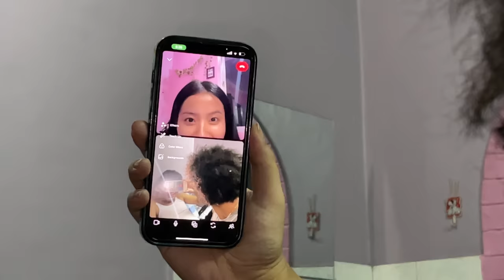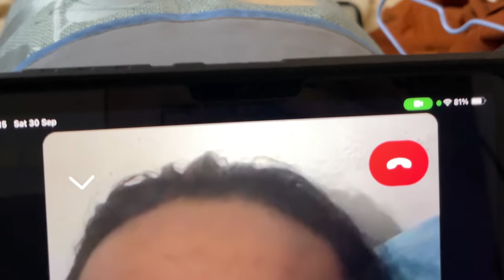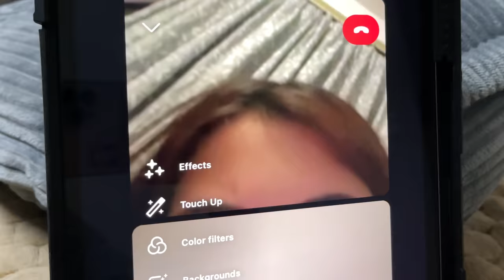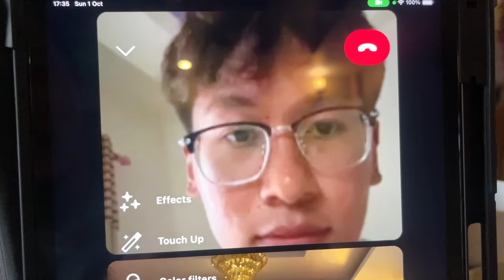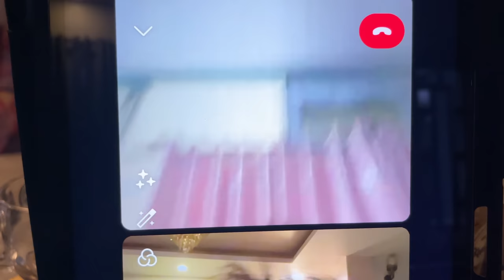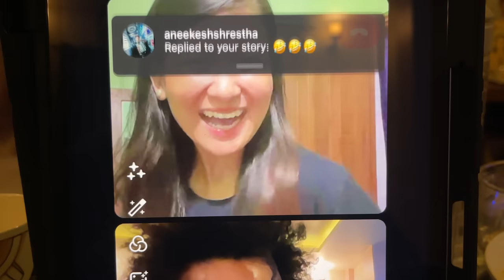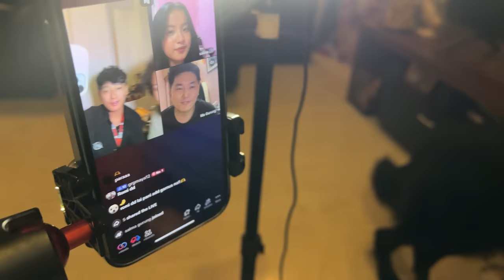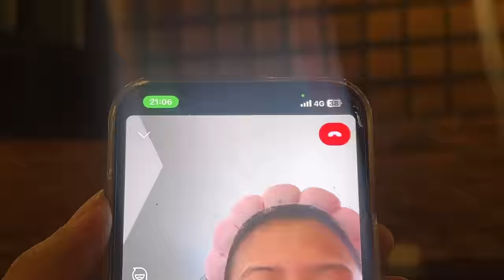MERO NAYA KAPAL LE YESTO GARAYO 😬 || COMEDY REACTIONS 🤣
THANK YOU MY FAM for WATCHING 💚